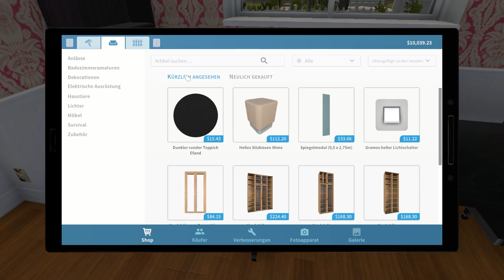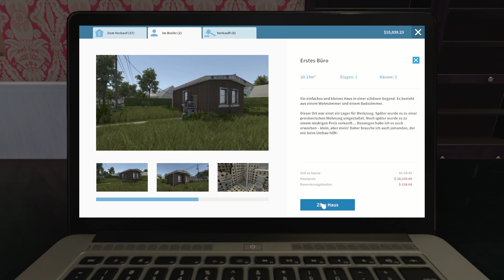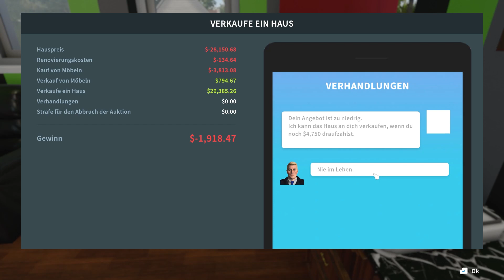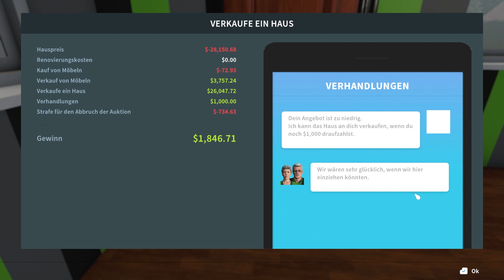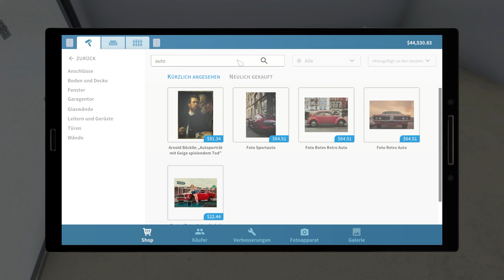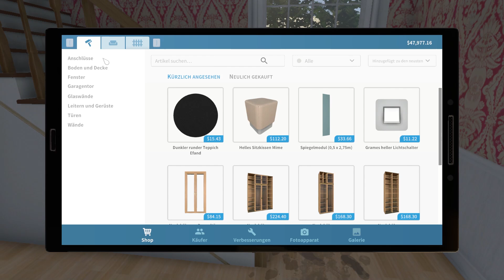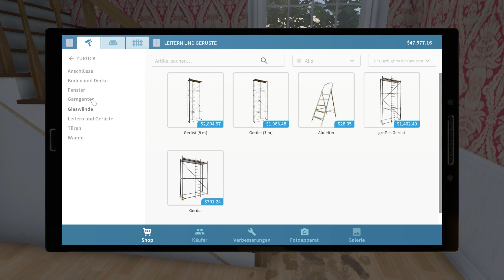ich hab ein Haus für die @yeetgeschwister5340 WG gekauft /houseflipper01